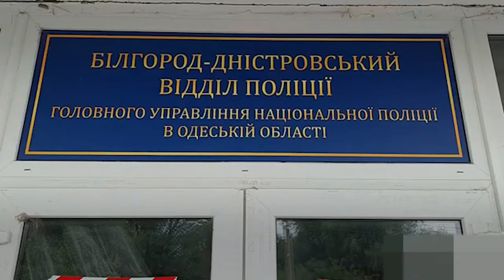Вбивство друга дитинства: алкогольні посиденьки завершилися фатально